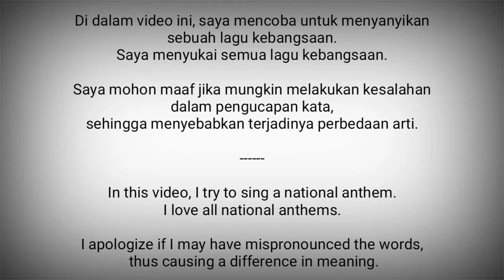Cameroon National Anthem - Chant de Ralliement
Chant de Ralliement atau yang juga dikenal Cameroun, Berceau de nos Ancêtres (Versi bahasa Prancis) adalah lagu kebangsaan Kamerun. Dalam versi bahasa Inggrisnya lagu ini berjudul O Cameroon, Cradle of our Forefather atau The Rallying Song.

Lagu ini digunakan sejak 1948 sebelum kemerdekaan, dan diresmikan pada 1957. Musiknya digubah oleh René Djam Afame, yang juga menulis teksnya bersama dengan Samuel Minkio Bamba dan Moïse Nyatte Nko'o. Teksnya diganti pada tahun 1978.

Kamerun adalah negara di Afrika Tengah.
Ibukota : Yaounde

Sumber :
- Wikipedia
- Vokal : Twin G (2) Channel
- VocalNationalAnthems